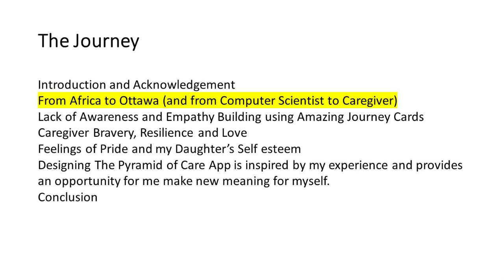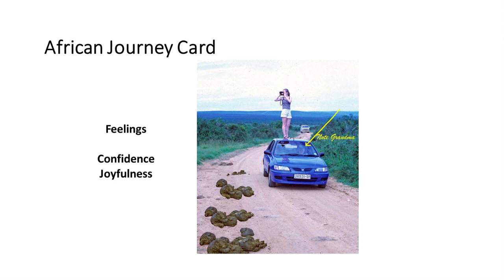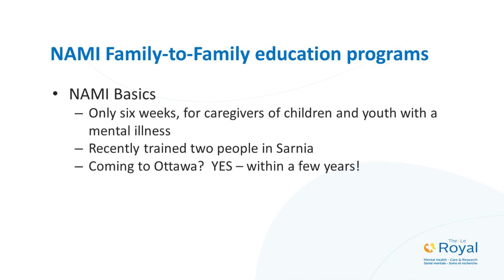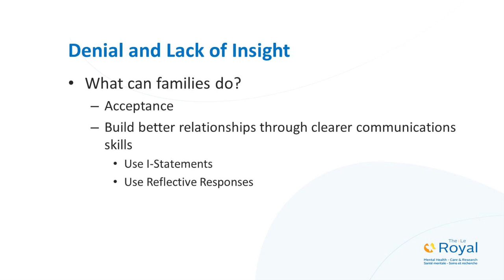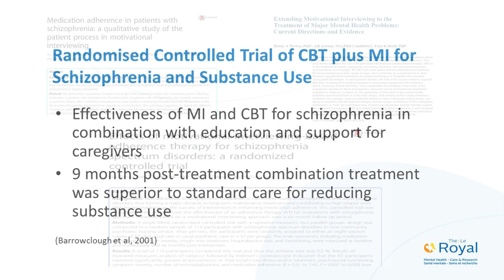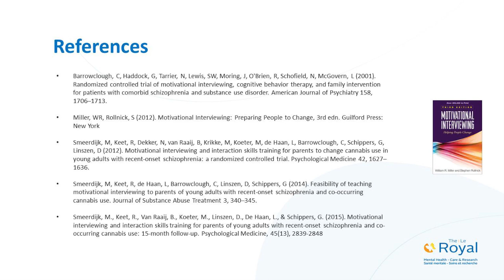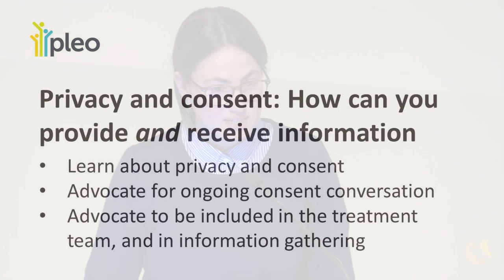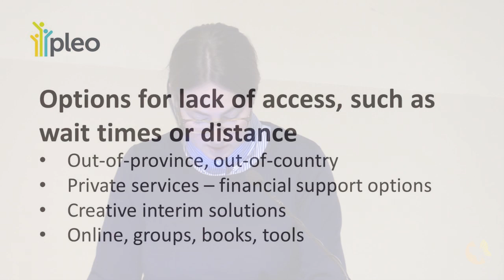Communication: It’s a Family Matter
Denis Riordan, The Royal Family Advisory Council on “Lack of awareness”

Madeleine Bertrand, NAMI Family-to-Family Programs in Ontario on “Denial, lack of insight and acceptance”

Lisa Murata, The Royal Schizophrenia Day Program nurse on “Motivational interviewing”

Elyse Schipper, PLEO on “Getting help with options for resources